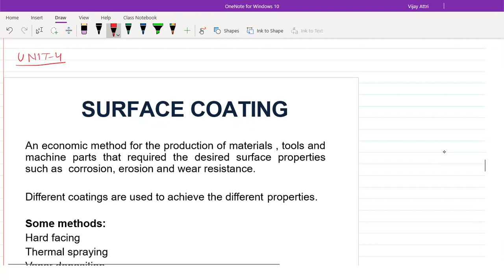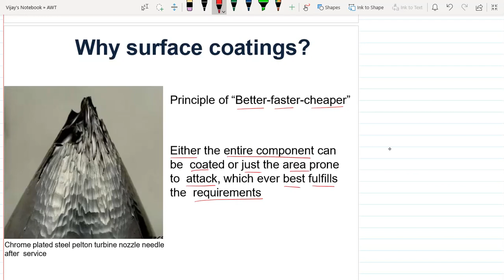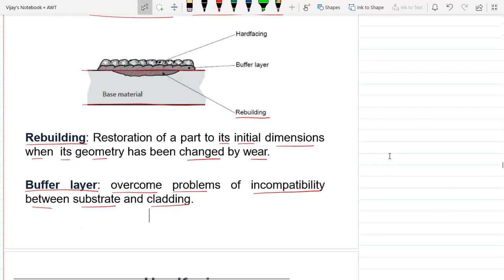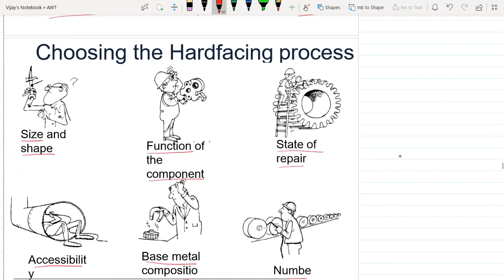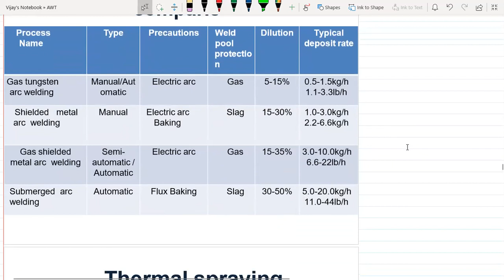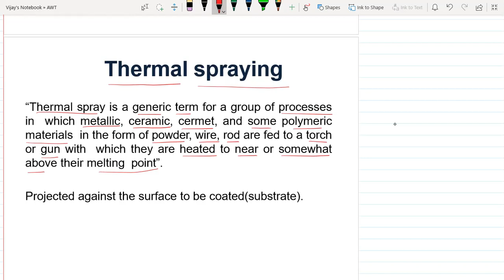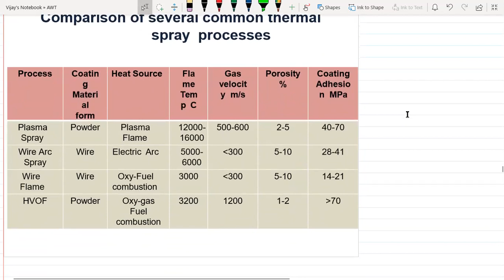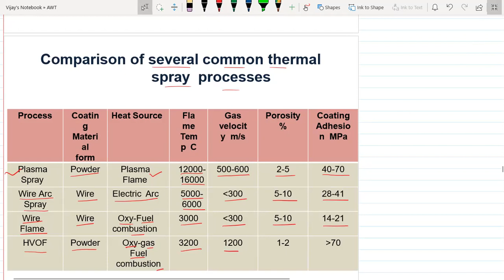Module:4 || Lecture:1 || Surface Coating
AKTU#AWT